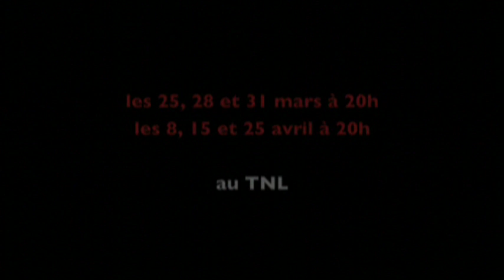Nathalie Ribout - La rencontre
ICI & MAINTENANT présente en coproduction avec le TNL

NATHALIE RIBOUT
DE PHILIPPE BLASBAND

Le sexe comme arme de la vengeance

Avec Caty Baccega & Valérie Bodson
Mise en scène Joël Delsaut
Habillage visuel Aldo Piscina

les 25, 28 et 31 mars 2015 à 20h
les 08, 15 et 25 avril 2015 à 20h

au Théâtre National du Luxembourg

Aux guichets de la caisse du soir au Théâtre, à partir de 19h00.

Arthur Miller disait : « C’est quand on a résolu les problèmes avec l’amour et l’argent que les vraies questions se posent ». Ce n’est manifestement pas le cas de Sonia ou de son ex-mari Jean-Luc dans ce texte au parfum sulfureux que nous propose Philippe Blasband.

Entre Sonia – cantatrice renommée, lâchée en pleine dépression par son mari – et Nancy – prostituée dont la condition a réduit à néant les aspirations de devenir vétérinaire – ce huis clos prend rapidement des allures de thriller. Ici, pas de coups de feu ni de cascades ou autres poursuites. Ici le sexe et les phantasmes (assouvis ou non ?) sont vécus et rapportés comme autant d’étapes pour mener à bien la vengeance qu’a concoctée Sonia contre son ex-mari violoncelliste qui l’a éconduite.

L’amour a-t-il encore un sens lorsque sa perte ou son extinction engendre un désir de destruction totale de l’autre ? Nancy n’est-elle pas finalement plus dans le vrai en traversant les événements comme une spectatrice plus ou moins amusée des émotions de Nathalie Ribout – le personnage de secrétaire que lui demande de jouer Sonia – quand celle-ci et son ex-mari se laissent balayer et anéantir par ces mêmes émotions ?

Un conte cruel, cru, mais aussi très drôle que nous offre Philippe Blasband sur ce dont un être humain est capable pour prouver au monde qu’il existe et qu’il est puissant quel que soit le prix à payer pour cette reconnaissance.

un appartement spacieux
pas vraiment investi
un canapé
quelques cartons de déménagement jamais ouverts
une grande lampe près d’une liseuse
et puis ce grand mur blanc
vecteur des souvenirs
à moins qu’il ne s’agisse des phantasmes
visages et corps qui apparaissent
interpellent parfois
observent
jugent
ou critiquent
ou se moquent
à quoi peut bien songer Sonia
lorsqu’après tant de temps réapparaît
Nadine ? Nancy ? Nathalie ?
Entre jeu réel
images projetées
images enregistrées
le spectateur
– si proche qu’il est presque lui-même dans le décor, dans l’histoire –
se fait sa propre lecture de l’étrange relation dont il est le témoin